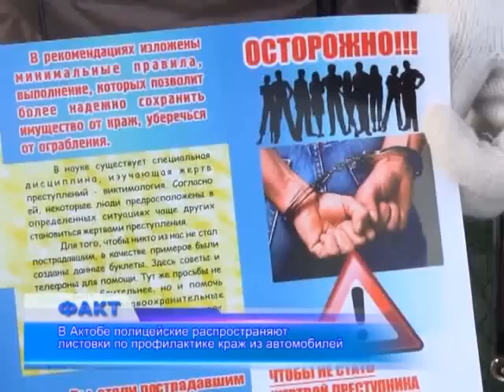Автомобильные воры чаще всего присваивают мобильники и колёса